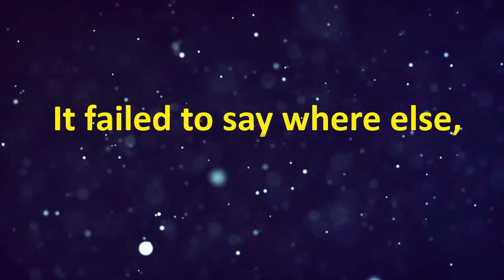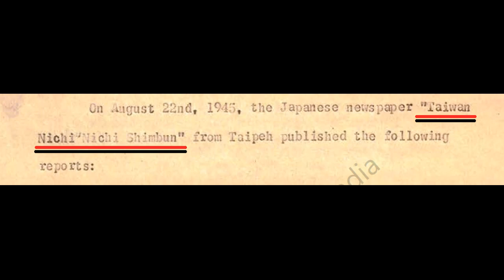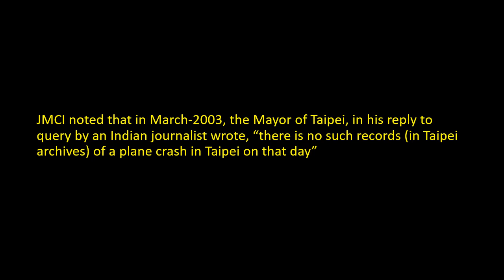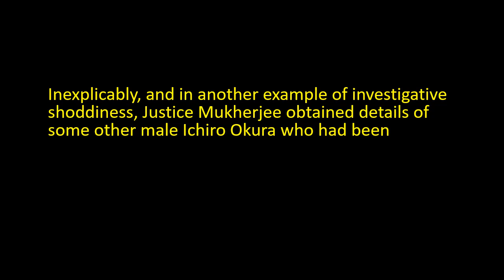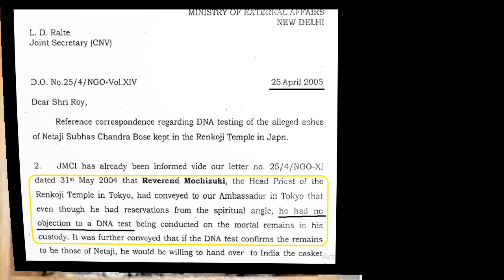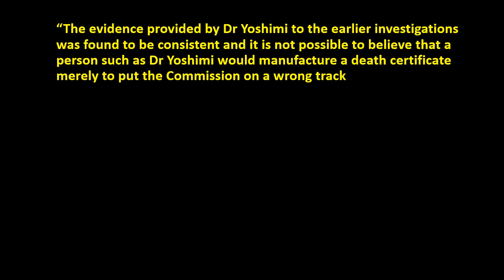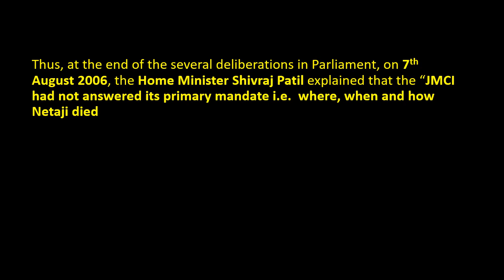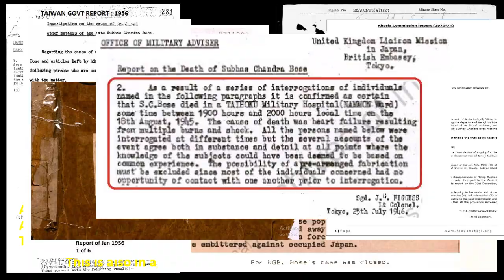ERRORS IN THE JUSTICE MUKHERJEE COMMISSION REPORT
A detailed study of the JMCI Report itself & also when read along with declassified files, reveal that its conclusions were based on many flawed assumptions